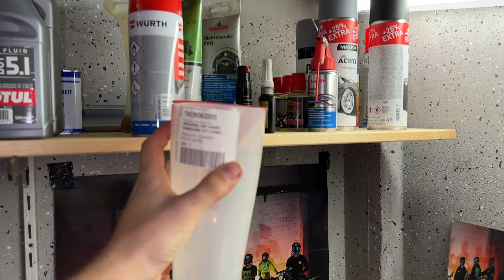OCH VIVI 🙄 - Ölwechsel an der KTM EXC - Supermoto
Schaut auch gern bei der lieben @vivi_lbv vorbei!